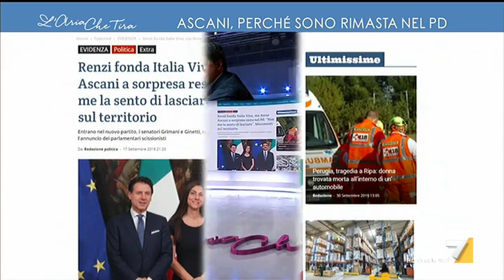Anna Ascani: "Sono rimasta nel PD perché ho 32 anni e 12 li ho passati in quella che è la mia ...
Anna Ascani (PD): "C'è stato uno strappo, anche emotivo, ma volevo restare a casa mia. A Renzi ho detto che noi siamo ancora in grado di dettare la linea al PD".